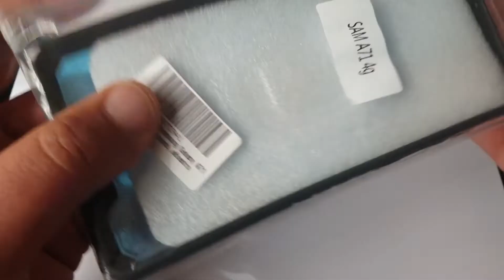Husa Techsuit Honeycomb A 71